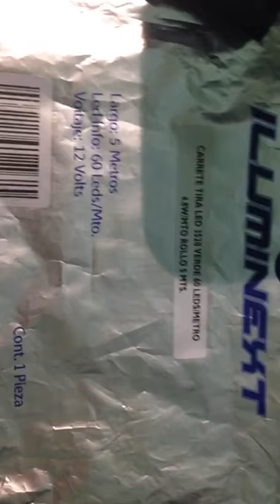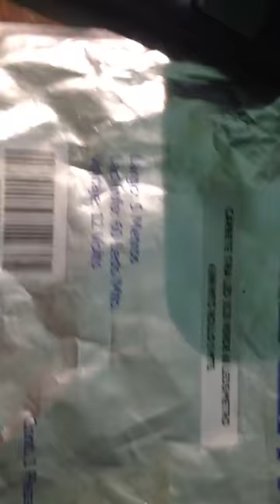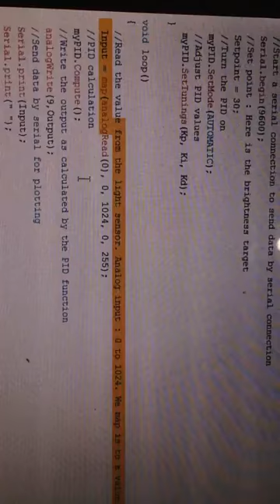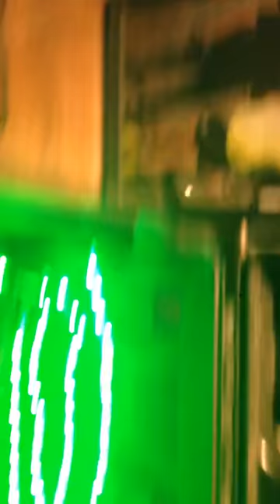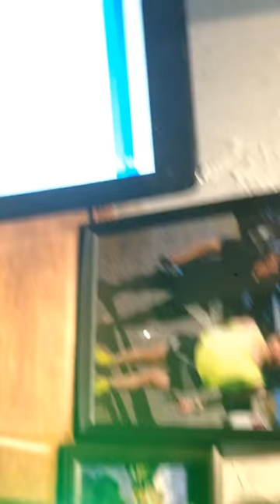Control PI de tira de leds. Se ajustan según luz captada del exterior.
En este proyecto se tiene una tira de LEDs controlada por la retroalimentación de un fotoresistor que está conectado a un arduino. Este recibe la cantidad de luz emitida por el exterior y hace el control PI necesario para compensar la luz que está adentro de la caja de herramientas.